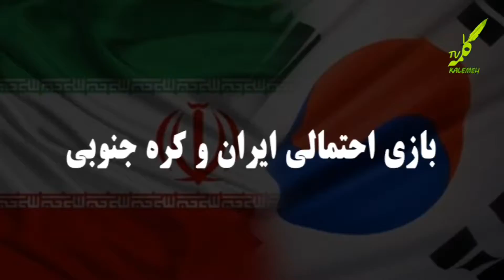بازی احتمالی ایران و کره جنوبی